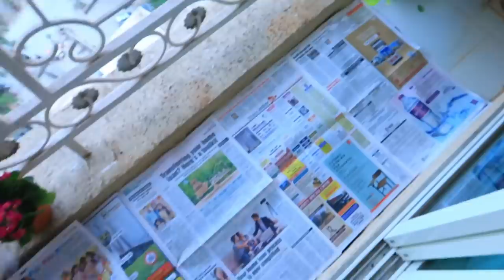Re-arranging my balcony for Summers | Hindi Vlog